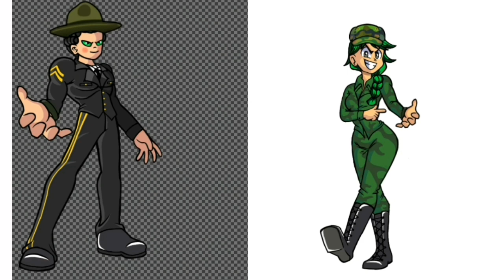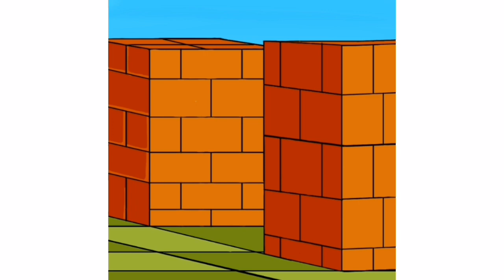FANART PARA UMA DUPLA DE LENDAS(ROLY E B.MITO)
Olá bombardeiro! confira neste vídeo a fanart de uma dubla de lenda que ira te inspirar para ser uma grande lenda! um baude de tinta para B.mito e Roly ST!

📌FÓRUM OFICIAL BOMBER FRIENDS
(CONTA PERDIDA)
PÁGINA DO FACEBOOK DE BOMBER FRIENDS!
《PARCEIROS》
🔰EDIÇÃO & ANIMAÇÃO🔰
👤DOUG HAKAI

🔰©COPYRIGHT🔰
HYPERKANI OY
👥HAKAI 23
📧💬REDES SÓCIAS
👤FACEBOOK DO HAKAI